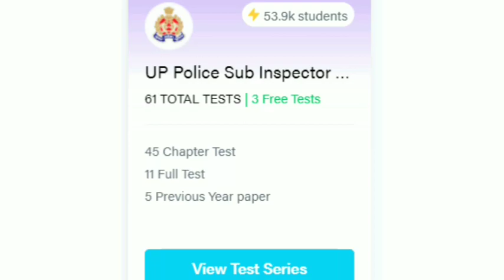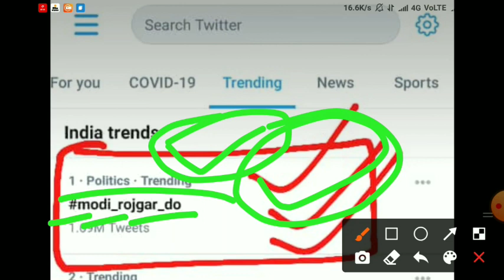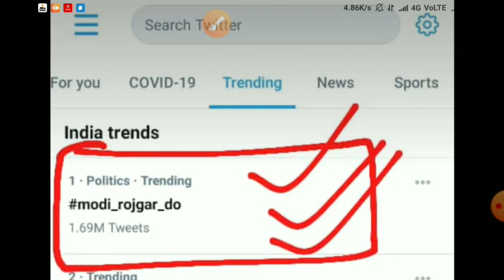UPSI Bharti 2021/UPSI New Vacancy 2021/UP Daroga Bharti 2021/UPSI Bharti Latest News/UPSI Vacancy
Mera coupon “AVPS10” lagaiye aur ispe 30 rupye ka extra discount paayein
Avail krne k lie aapko Testbook ka App Install krna padega

Link Description me hai-

” to get extra Rs 30 on yearly Testbook Pass

Apply my coupon “AVPS10” to get extra Rs 35 on RRB NTPC Live Coaching

Description Links-